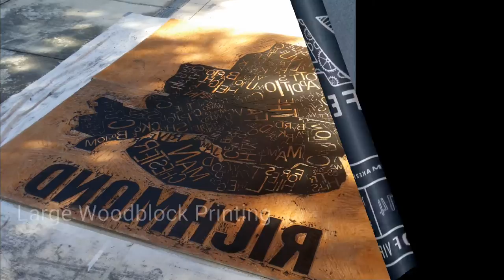Extreme Woodblock Printing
Woodblock printing on a large extreme scale. The process was shown off at the Richmond, Virginia Makerfest 2014.